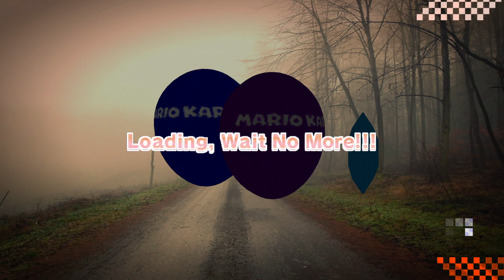Neptune777 FMEH Online 2021 03 21 2